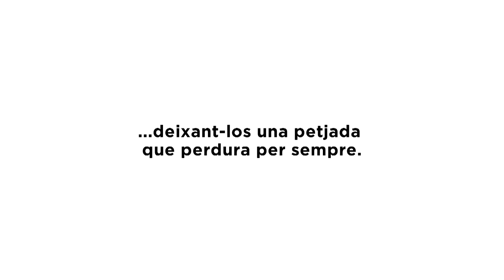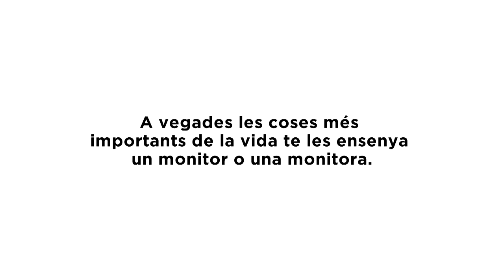60 anys de tasca educativa i social SUBTITULAT - Fundació Pere Tarrés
L’activitat de la Fundació Pere Tarrés va començar fa 60 anys. Al llarg d’aquest camí milers de monitors i monitores han estat referents per a tants infants a Catalunya, transmetent-los valors, coneixements, contribuint al seu creixement com a persones i transformant així la comunitat i la societat, una autèntica escola de ciutadania. El pas per les colònies, campaments, centres d’esplai o caus ha tingut, indubtablement, una influència i un impacte en el desenvolupament personal de moltes persones. Algunes d’aquestes persones que ocupen avui llocs destacats en el món polític, empresarial o social o artístic i han volgut retre homenatge a aquells monitors i monitores que els van ajudar en el seu creixement molt a infants i els han deixat una petjada en la seva vida. Per totes aquestes aportacions tan valuoses us donen les gràcies monitors i monitores!